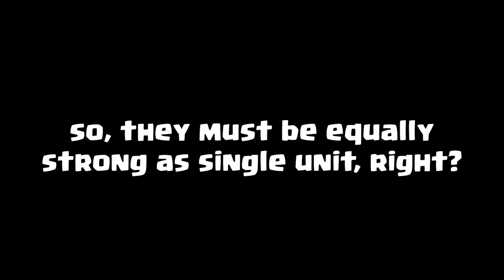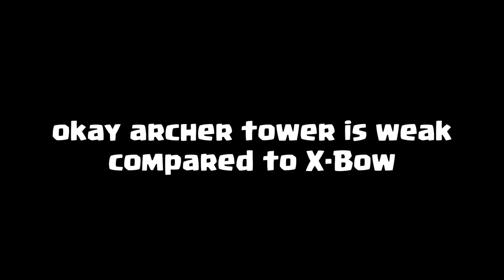Archer Tower VS X-Bow | Clash of Clans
Today we gonna compare how strong is X-Bow compared to Archer Tower.